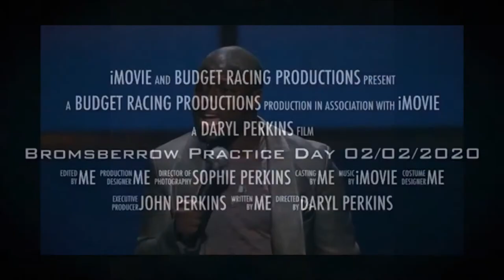Johns CRASH - Budget Racing Vlogs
He wasn’t readyyy !!